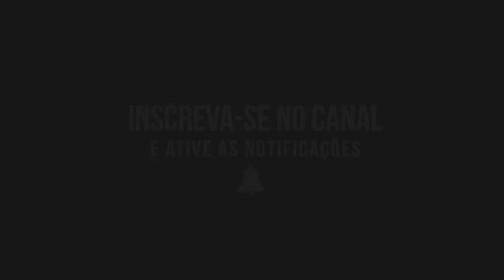MC Denny - Acompanha Coração ( DJ Lindão )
►Opção de Download 1

2017
A Humildade Prevalece.

tags ignore: mc gw atura ou surta mc gw atura ou surta 2 mc gw atura ou surta 3 mc gw ritmo mexicano mc gw vai vai oh oh mc gw medley mc gw medley instigante 2 mc gw medley instigante 3 mc gw medley dos fluxos mc gw e mc denny mc gw e mc denny eu vi essa mina crescer mc gw e mc denny oi oi toma toma mc gw e mc denny medley dos bailes 2 mc wm mc dg senta novinha com força MC WM e MC DG Se Prepara Faz a Posição Desafiada mc dg mc gustta abusadamente MC G15 - Deu Onda (KondZilla) MC G15 - Cara Bacana (KondZilla) MC G15 - Eu Falei Pra Elas (KondZilla) MC G15 - Sua Malvada (Video Clipe) DJ R7 MC G15 e MC Kevin - Olha Essa Menina MC Pedrinho - Vai Agachando (DJ R7) MC Livinho - Fazer Falta (Video Clipe) Perera DJ MC Don Juan e MC Hariel - Lei do Retorno (Video Clipe) DJ Yuri Martins MC Fioti - Você Me Deixou (Vídeo Clipe Oficial) Thalees Produções MC Kevin - Cheguei Na Humildade (Video Clipe) Jorgin Deejhay MC Kevinho - O Grave Bater (KondZilla) MC Davi e MC Kevin - Tanajura (KondZilla) MC Pedrinho - Bumbum Bate (Perera DJ) MC Lan - Rabetão (KondZilla) MC Pedrinho feat MC Davi - Evoque Azul (Video Clipe) Jorgin Deejhay MC Pikachu - Cade o Beck (Video Clipe) DJ R7 MC Rodolfinho - Chora Boy (KondZilla) MC Kevin - A Boca Dela (Lyric Video) Perera DJ MC Zaac part. MC Vigary - Vai Embrazando (KondZilla) MC Lan - As Favelada Representa (DJ Wil Mpc) MC Lan /Xanaina /das ruas para o sucesso / MC Don Juan é MC Hariel - Lei Do Retorno MC Lan - Flores é pra Morto , Pra você é pik4 MC TH - Só Quero Ser Aquele Cara (VídeoClip Oficial) MC Lan - Cu Foda - Melhor Bunda (DJ Wallace NK) MC Zaac e MC WM - To Taradão MC Lan - Olha o Tamanho Dessa Loira MC Lan e MC WM - Sua Amiga Vou Pegar e Lararara - É Melhor Sentando MC Lan - Já Comi - To Comendo Memo - Farofa (DJ Tezinho) Lançamento 2017 Os Cretinos Feat. MC Lan - Toc Toc Quem é? É o Lan que ta chegando (DJ Bruninho Beat) MC WM e MC Lan - Grave Faz Bum (KondZilla) MC Lan - Rabetão (Lan RW e Lil Beat RW) Lançamento 2017 MC Lan - Julieta - Joga o Toba nos Maloca (Lan RW e Dieguinho NVI) Lançamento 2017 MC Lan - Eh Xuliana (DJ Bruninho Beat) Lançamento 2017 MC Lan - Pararam Pam Aprendestes (KondZilla) MC Lan - Open The Tcheka (DJ R7) MC Lan - Mandou o Olhinho (DJ Tezinho) Lançamento 2017 - Beatriz quer me dar MC Lan - Cyclonado (Lan RW e Lil Beat RW) Lançamento 2017 MC Lan e MC WM - Ei Psiu To Ti Observando - Tum Tum Balançando MÚSICA NOVA - Justin Bieber ft. Mc Lan & MC Pedrinho feat MC Davi - Evoque Azul (Video Clipe) Jorgin Deejhay MC Rodolfinho - Chora Boy (KondZilla) MC Kevinho - O Grave Bater (KondZilla) MC Pedrinho e MC Livinho - Tchau e Bença (Video Clipe) DJ LK MC Don Juan - A Gente Brigou (Video Clipe) DJ Yuri Martins MC Kekel - Quem Mandou Tu Terminar? (KondZilla) MC Zaac part. MC Vigary - Vai Embrazando (KondZilla) MC Kevinho - Olha a Explosão (KondZilla) "Os Intocáveis" MC Pedrinho - 5 Mentes Haikaiss feat Oriente - Dias Difíceis (Oficial) MC Neguinho do Kaxeta, MC Pedrinho e MC Hariel - Vem Com Nóis (Lyric Video) Lil Uzi Doguinha - XO Tour Aqui Na Bas3 (OMULU MASHUP) MC Hariel - Mó Brisa (Video Clipe) Jorgin Deejhay mc don juan moça nao da mais viih tube mc don juan amar amei gosta gostei mc don juan boca de pelo mc don juan e mc hariel lei do retorno mc don juan amar amei letra mc don juan amar amei oficial mc don juan amar amei gr6 DANÇANDO FUNKS PESADOS DE 2017 COM A AMIGA Mc Don Juan - Amar amei 2 (VídeoClipe Oficial) moça nao da mais mc kitinho embrazadao passinho dos maloka, mc 7belo, mc gw, mc kitinho passinho dos maloka Jorgin Deejhay mc don juan moça nao da mais viih tube mc don juan amar amei gosta gostei mc don juan boca de pelo mc don juan e mc hariel lei do retorno mc don juan amar amei letra mc don juan amar amei oficial mc don juan amar amei gr6 DANÇANDO FUNKS PESADOS DE 2017 COM A AMIGA Mc Don Juan - Amar amei 2 (VídeoClipe Oficial) moça nao da mais mc denny soca soca com força maloka set funk 2017 passinho dos malokas set putaria 2017 ultimos lançamentos canal do funk oi dj kr3 dj p7 funk do momento hit dos fluxos instrubeat canal neurotico juninho souza hit do verao